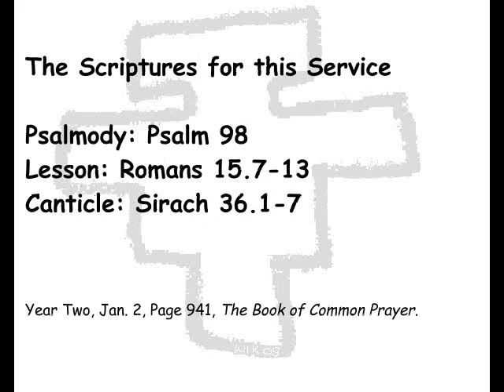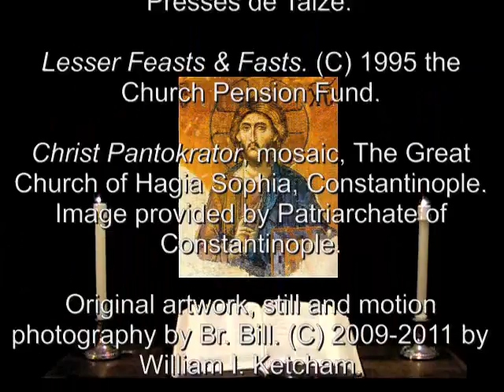5 January 2012 Eve of the Epiphany Night Prayer